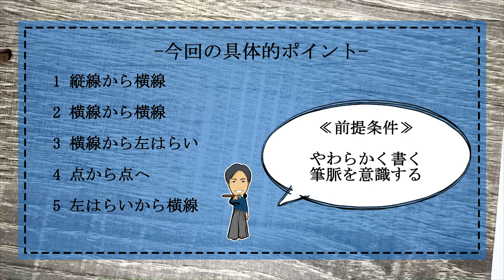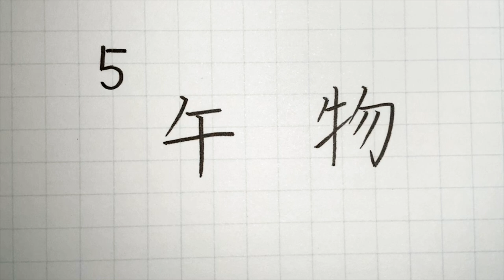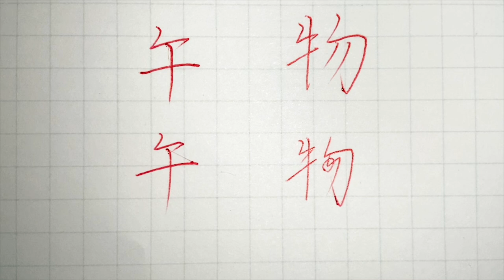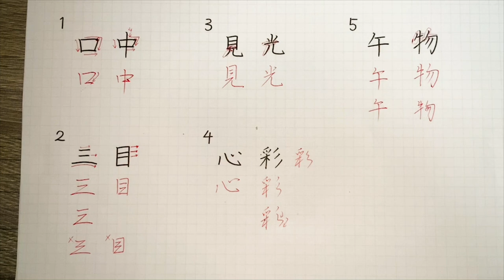【徹底攻略】速くて綺麗な字の書き方【知らなきゃ損する行書の５つの基本】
速くて綺麗な字を書きたい！そんな方におすすめの５つのポイントを解説しています！

【今回使用している文房具】

●呉竹 美文字筆ぺん 極細 黒・セリース

〇共栄プラスチック 下敷 硬筆用 ソフト A4

〇三菱鉛筆 ゲルボールペン ユニボール シグノ307 0.7 赤

【目次】
0:00 導入
1:42 内容説明
2:45 縦線から横線
4:41 横線から横線
7:44 横線から左はらい
9:07 点から点へ
11:45 左はらいから横線
14:12 まとめ

【書道家 上平泰雅 / Taiga Uehira】

(略歴）
・青霄書法会 総師範（漢字/実用小筆/ ボールペン字/かな/ 筆耕/条幅   計6部門 )
・書道教室「青霄書法会」副代表
・書道教室「青霄書法会 泰雅教室」代表
・一般社団法人「日本文化芸術普及協会」理事

上平泰雅（Taiga Uehira）
1991年6月22日大阪市生まれ。関西学院大学商学部卒。師である父の影響で2歳の頃から書道をはじめ、18歳で師範資格取得。大学卒業後、株式会社マンダムでの会社勤務を経て、2018年より本格的に書道家として転身。
毎日書道展や独立書展をはじめとする展覧会活動に主軸を置きながらも「書を世界と未来へ」「書を世界のエンターテイメントへ」をテーマとし、書道パフォーマンスや題字・ロゴ制作、作品提供・子供から大人・外国人への毛筆・硬筆指導など多岐にわたり活動。
社会経験にて培った営業力で、独立後2年でNewBalance・ロート製薬・三菱電機・トリドールHD・千房などの大手企業との取り組みや海外からの招聘による書道パフォーマンス実施など実績を積み上げている。